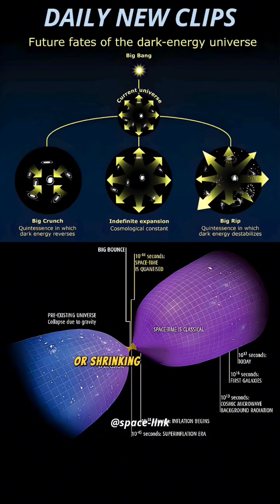A Day Without Yesterday 🤯 - Origin Of Universe - George Lameitre | w/ Professor Brian Cox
Appealing to the new quantum theory of matter, Lemaître argued that the physical universe was initially a single particle—the “primeval atom” as he called it—which disintegrated in an explosion, giving rise to space and time and the expansion of the universe that continues to this day.
What is the cosmological constant?
In modern cosmology it is the leading candidate for dark energy, the cause of the acceleration of the expansion of the universe. In the context of cosmology the cosmological constant is a homogeneous energy density that causes the expansion of the universe to accelerate.
Brian Edward Cox is an English physicist and former musician who is a professor of particle physics in the School of Physics and Astronomy at the University of Manchester[2][3] and The Royal Society Professor for Public Engagement in Science.[4] He is best known to the public as the presenter of science programmes, especially BBC Radio 4’s The Infinite Monkey Cage and the Wonders of... series[5][6] and for popular science books, such as Why Does E=mc²? and The Quantum Universe.